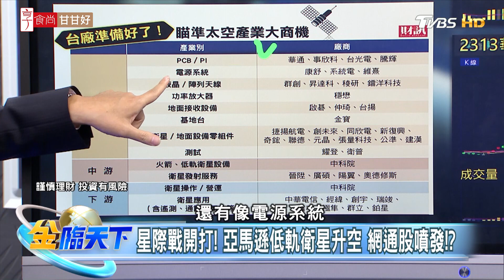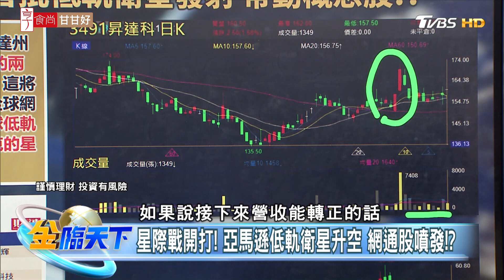星際戰開打！ 亞馬遜低軌衛星升空 網通股噴發！？| 金臨天下 20231012